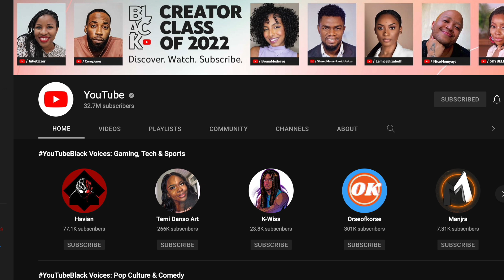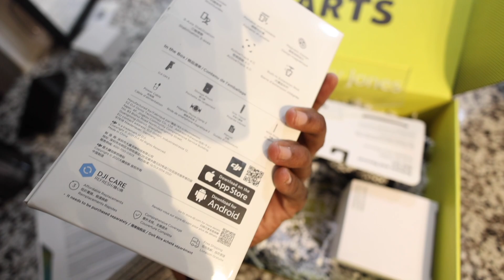YouTube Black Voices 2022 | I Made It!! | Corey Jones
Excited to finally share the good news! Can't believe I've been selected to be in this year’s class! It's an honor to represent black creatives and to be recognized for my content.

My Gear:
Think Tank Memory Card Holder
Rode Video Micro
Rode Wireless Go Mic
Canon EOS RP Full-frame Camera
Sandisk SSD
Seagate 5 TB External Hard Drive
USB C Adapter for Macbook
Beats by Dre Studio 3
Neewer Ring Light
MacBook Pro
Camera bag

Other Recommendations:
Canon M50
Canon G7x Mark II
Canon 90D
Sony A5100
Sony zv1
-NEW HERE?-

I'm Corey Jones, a lifestyle content creator based out of Atlanta, GA. I post new videos on my channel every Tuesday! I share my knowledge and inspiration on simplistic living and creating a life of purpose. This channel is for those who are ready to expand their horizon, adopt a new lifestyle, embrace change and improve themselves. I challenge people to look and be their very best.